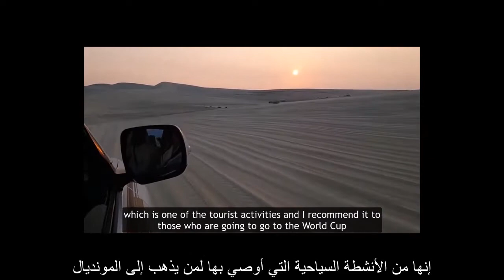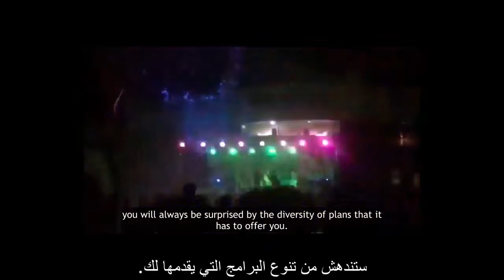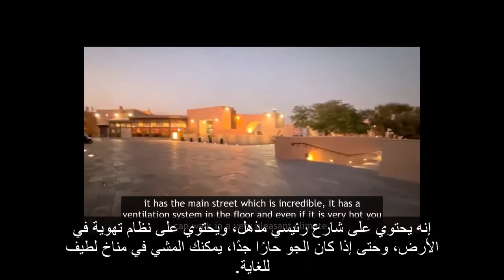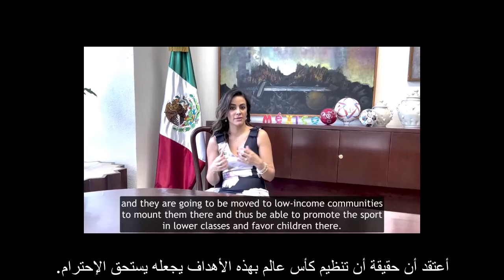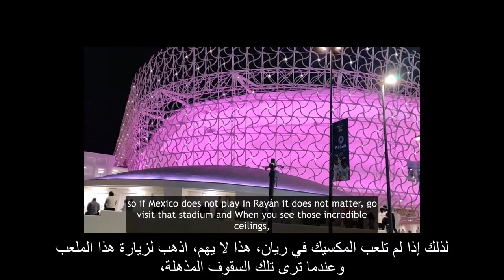Interview with Mrs Nahima Choura, Mexican social media sports expert and public figure - Arabic Sub